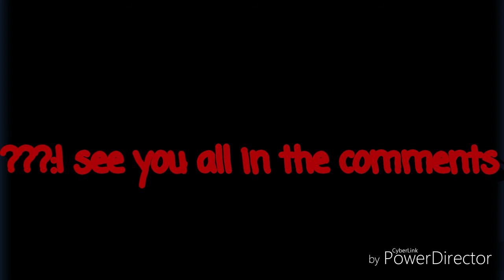??? Dark Past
???:I SEE YOU ALL IN THE COMMENT SECTION!!!